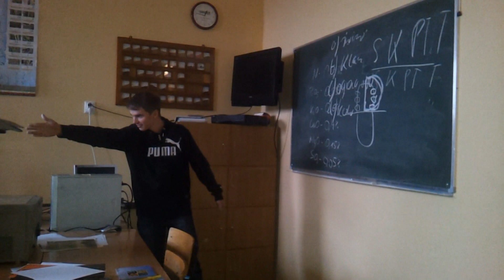Prezentacja studniówkowa 4TR- Karolewo 2014